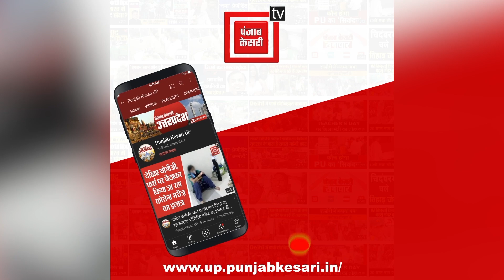Rahul Gandhi Disqualified: Rahul Gandhi को बड़ा झटका, सांसदी गई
राहुल गांधी को बड़ा झटका, सांसदी गई, अखिलेश बोले- ऐसा सपा के साथ पहले भी हुआ है... अगर नियम पर चले तो बीजेपी के कई नेताओं की सदस्यता खत्म हो जाएगी.